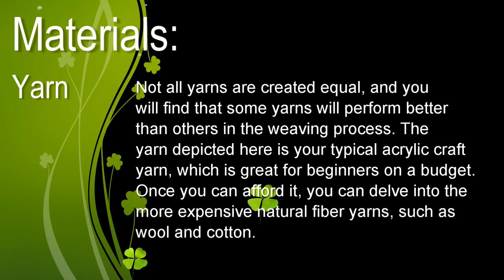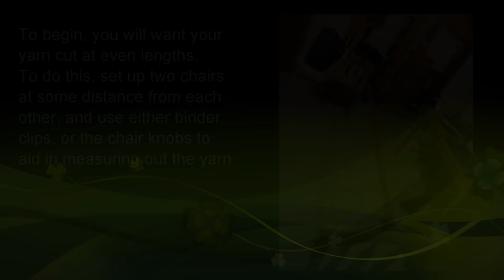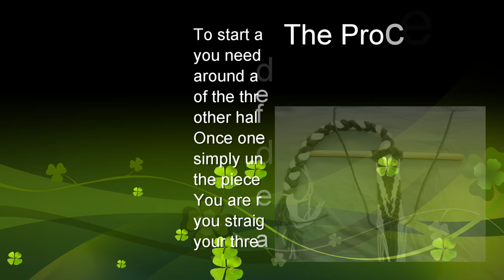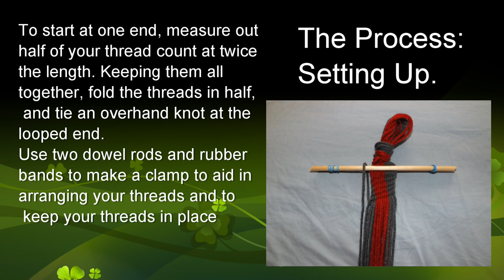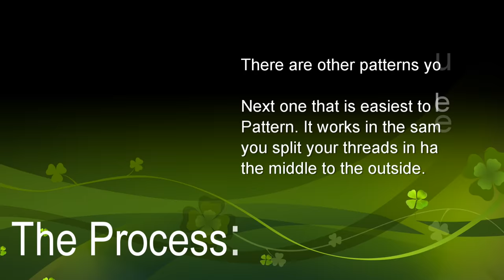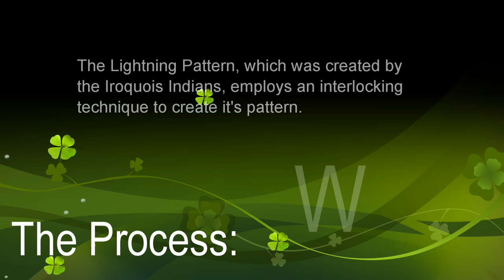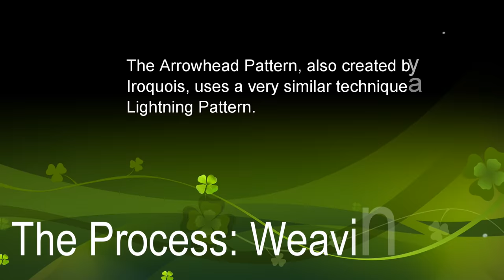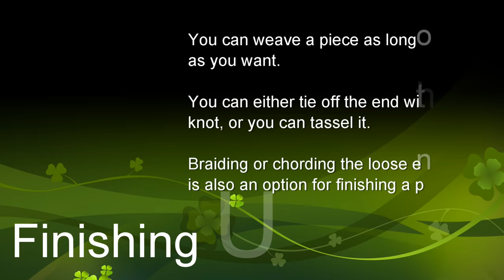How to Finger Weave: A Quick Lesson in Basic Indian Braiding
This video is also the only reason I started my channel. When I saw how many views it had just one year later I knew I had to keep going with other videos, because people were genuinely interested. I am still inhibited by old equipment, and can't put out as high of quality as I would like, but this video stands as the first one I ever did, and I am still proud of it, despite what people say.

So, I'm sorry there is no sound, I am sorry it is slow, I was following advice to make sure people could read the directions before it went to the next screen since sound fell through. I will eventually get around to doing more comprehensive videos, but for now I do what I can.

The Weaving Illustrator.